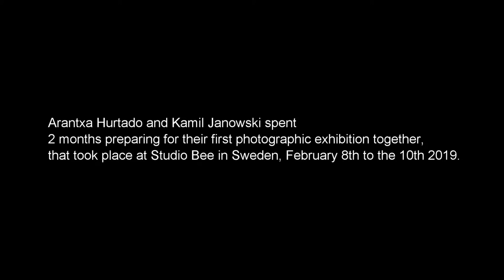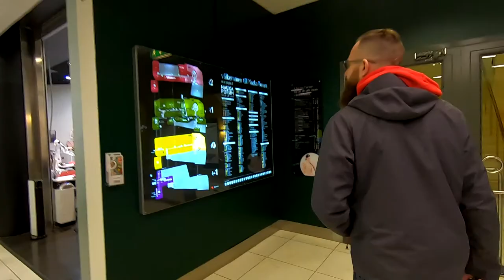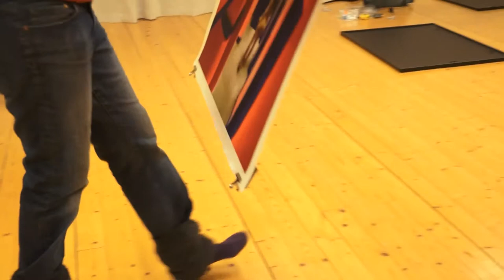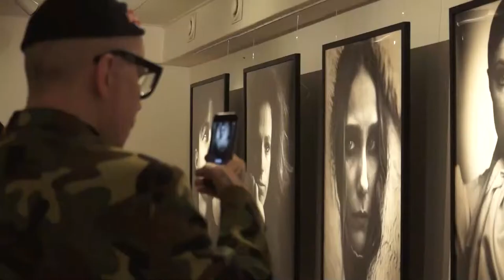The Exhibition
On Friday 8th to the 10th of February Arantxa Hurtado and Kamil CamKam Janowski exhibited their photographic work in Studio Bee, Sweden.
This short film documents their exhibition.

Thank you to everyone at Studio Bee,  Arantxa and last but by no means least Kam and his lovely family who put up with me for nearly a week.